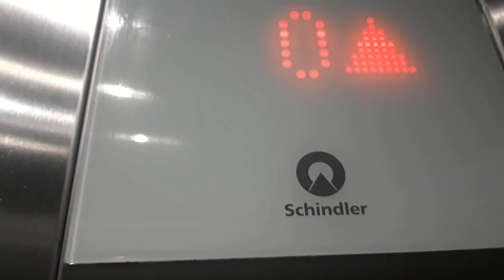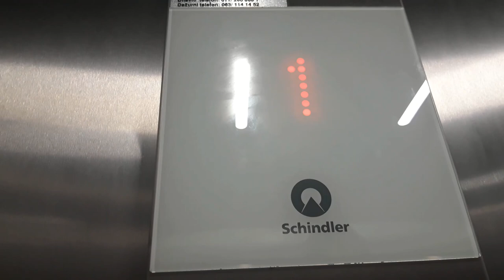Re-upload Schindler 5500 & 3300 MRL traction elevators at H&M & Reserved Ada Mall, Belgrade, Serbia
I did this re-upload only to test video editor. Also this is my new version of uploading videos.
Tell me what video style i upload new videos: Like this or like i uploaded before this one.

--- H&M elevator---
Brand: Schindler
Model: 5500
Type: MRL traction
Capacity: 2000 kg/26 persons
Serial number: 1000911
Stops: 2(*0*,1)
Fixtures: FI GS
Speed: 1.0m/s

--- Reserved elevator ---
Brand: Schindler
Type: MRL traction
Model: 3300
Stops: 2(*0*,1)
Capacity: 675 kg/9 persons
Fixtures: FI GS
Speed: 1.0m/s

Recorded on February 10th and march 4th 2020.